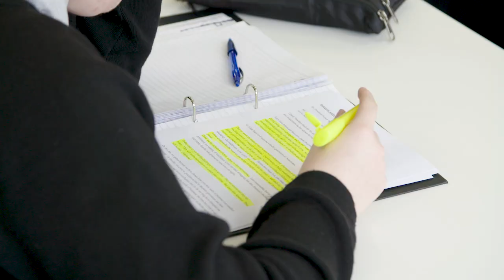National Education Initiative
Learn more about the National Education Initiative from The Hon Julia Gillard AC, Beyond Blue Chair and Johanna Griggs, Beyond Blue Director and Chair of the National Education Initiative National Advisory Council.